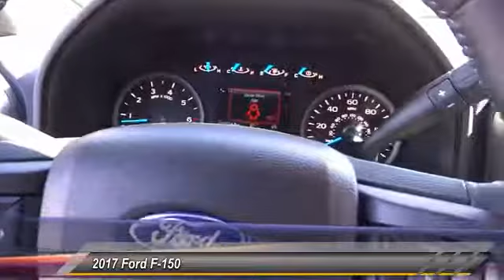2017 Ford F-150 HEMET BEAUMONT MENIFEE PERRIS LAKE ELSINORE MURRIETA F171325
2017 Ford F-150 XL

GOSCH FORD HEMET PROUDLY SERVING HEMET, BEAUMONT, MENIFEE, PERRIS, LAKE ELSINORE, MURRIETA, AND SURROUNDING SOUTHERN CALIFORNIA LOCATIONS. THIS RED 2017 Ford F-150 IS EQUIPPED WITH A 3.5L V6 Cylinder Engine, AUTOMATIC TRANSMISSION, AND RECEIVES AN ESTIMATED . GOSCH FORD HEMET 150 CARRIAGE CIRCLE HEMET CA 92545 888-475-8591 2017 Ford F-150 XL You can find this 2017 Ford F-150 XL and many others like it at Gosch Auto Group. At home in the country and in the city, this 2017 4WD Ford F-150 XL has been wonderfully refined to handle any occasion. Smooth steering, superior acceleration and a supple ride are just a few of its qualities. This is the one. Just what you've been looking for. Just what you've been looking for. With quality in mind, this vehicle is the perfect addition to take home. There is no reason why you shouldn't buy this Ford F-150 XL. It is incomparable for the price and quality. Please contact the Gosch Auto Group for more information. Stock #: 8-F171325 | VIN: 1FTEW1EG7HKE20967 | 2017 Ford F-150 XL Gosch Ford Hemet